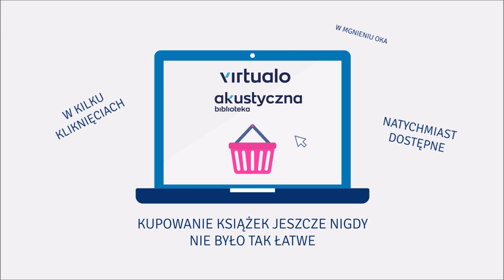Alicja Sinicka "Otwórz oczy" audiobook. Czyta Aneta Todorczuk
Wyczekiwane zakończenie pełnej namiętności i tajemnic serii Oczy wilka autorki bestsellerów, Alicji Sinickiej
Niewygodna przeszłość często powraca w najmniej oczekiwanym momencie.
Cena za bycie żoną Artura jest bardzo wysoka. Jej ukochany wciąż patrzy na Lenę tym samym lazurowym spojrzeniem, ale w jego oczach da się dostrzec głęboką ciemność i coś, czego nie zaznała nigdy wcześniej...
Tajemnica, którą skrywa przed Leną Artur, wprowadzi do ich wspólnego życia chaos i zmieni wszystko. To ona musi stawić czoła wielkiemu wyzwaniu. To ona musi podjąć walkę o ich miłość. Musi też znaleźć w sobie siłę i zebrać resztki nadziei mimo lęku i niespodziewanych przeciwności losu. Losu, który zgotował jej nieobliczalny ukochany.